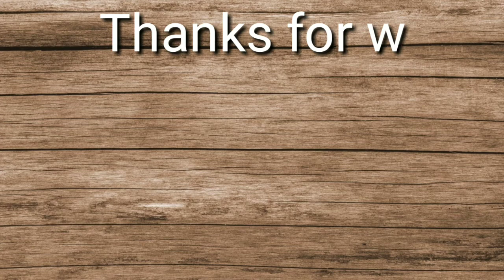Lion vs wild dog| lion vs hyena |lion attack on wild dog to death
lion vs wild dog fight Shown in this video by Animal Tv

 click this link and see lion vs White tiger fight

Click this link see the lion vs lion fight

Click this link see
leopard vs Wild boar fight

click this link and see
Bear VS Puma fight

click this link And see the
Bear vs white wolf

crocodile vs Zebra fight

most beautiful butterfly video

 Different aquatic animal video

Speaking parrot video parrot talking in hindi

most beautiful Green peacock video

Dangerous snake video

cute rabbit video

most funny cat video

most funny owl video

8 mysterious place in the world

different aquatic animal part 2

Dangerous leopard attack and
Black leopard video

wolf attack on another animal

most dangerous bee video

funny video of dog

Elephant vs lion fight

Dangerous lion vs Girraf fight

cute squirrel video

Most beautiful white horse video

most dangerous tornadoes video

click the link and see
lion cube playing